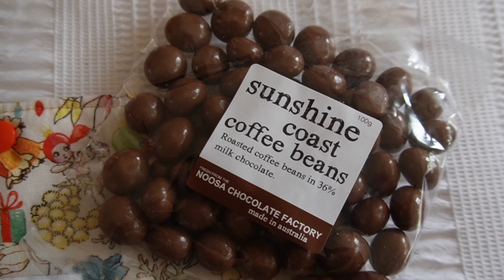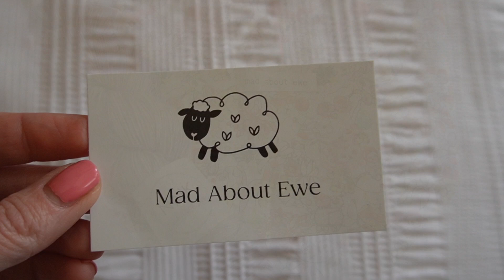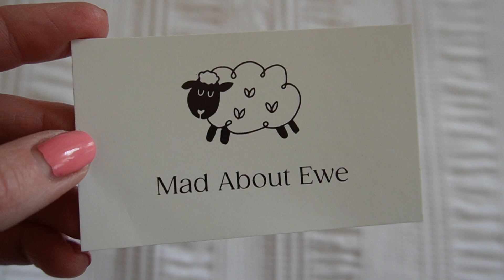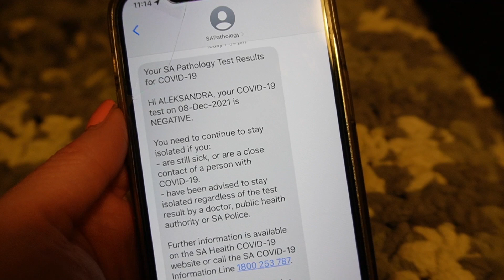Day 8 | Vlogmas 2021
Sharing our traditions and day to day in the lead up to Christmas 2021.

Watch Vlogmas 2021 in December where I will be giving away free Advent patterns by Crystal Tea Knits

Patil Knits (project bag)